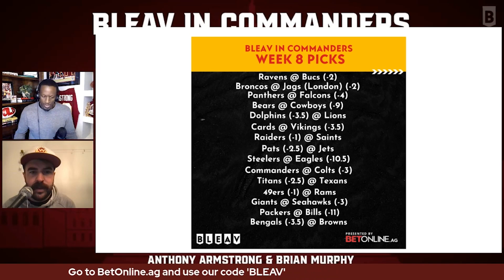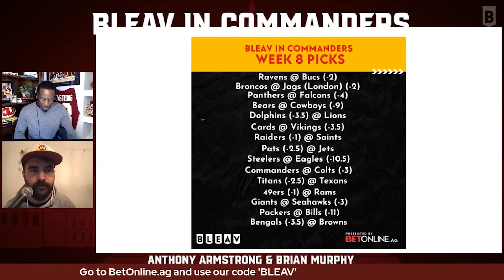Commanders face struggling Colts team - Commanders Colts Preview with Anthony Armstrong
The Commanders go for three in a row against the Colts. Ryan breaks down the matchup and what to look for.